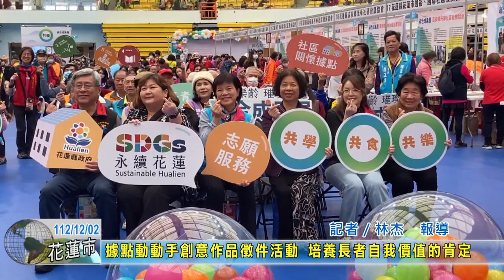20231202 02 據點動動手創意作品徵件活動培養長者自我價值的肯定